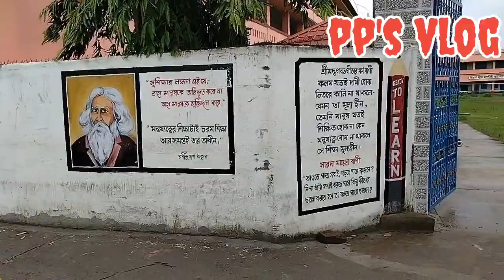তমলুক এ ডাক্তার দেখাতে গেলাম বন্ধুরা।। শাশুড়ি মাকে নিয়ে গেলাম সাথে করে।। @pp's vlog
তমলুক এ ডাক্তার দেখাতে গেলাম বন্ধুরা।। শাশুড়ি মাকে নিয়ে গেলাম সাথে করে।।